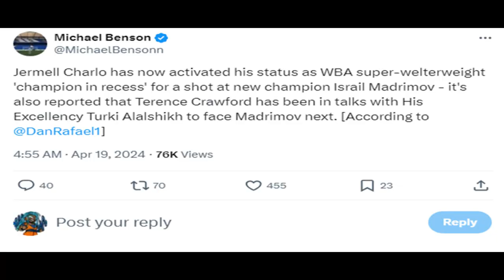JERMELL CHARLO RETURNS TO STOP TERENCE CRAWFORD vs ISRAIL MADRIMOV! Bud left out?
Jermell Charlo calls out Israil Madrimov, but Terence Crawford wanted him first; Bud was even supposed to be in Saudi Arabia with Turki Alalshikh! What happens next? Doc discusses